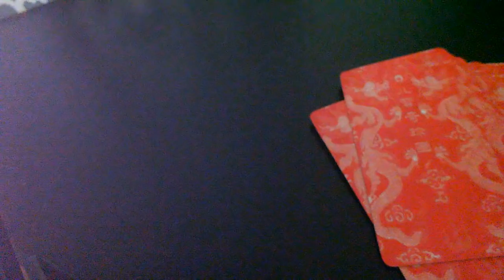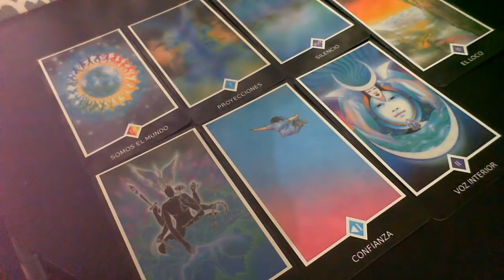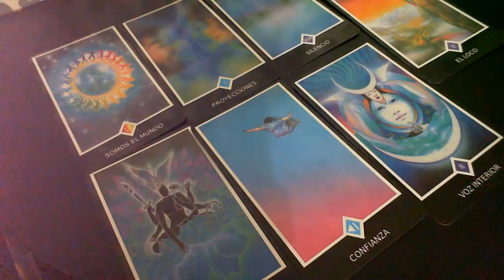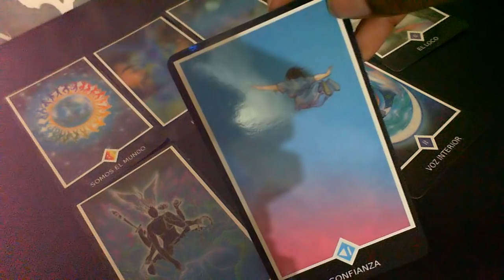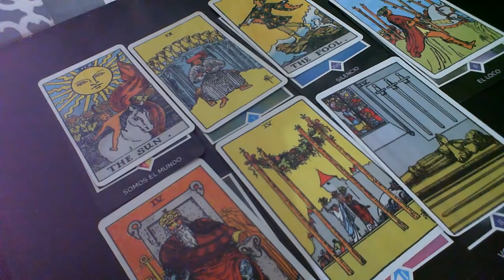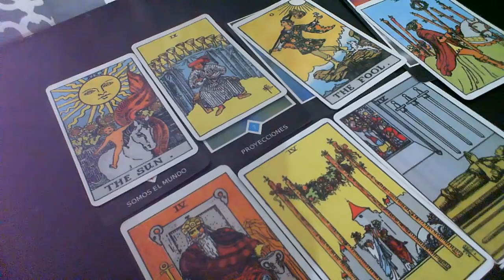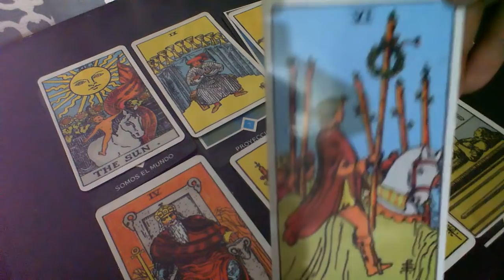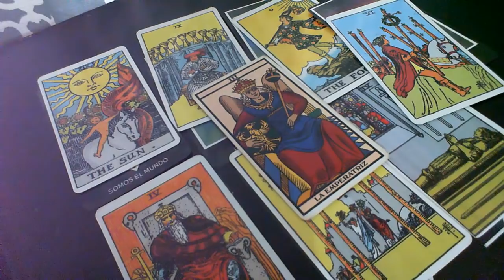Virgo ♍ Agosto 2018 ♍ Tarot